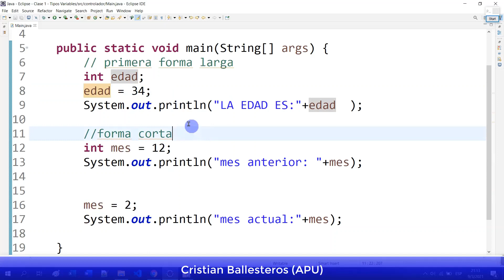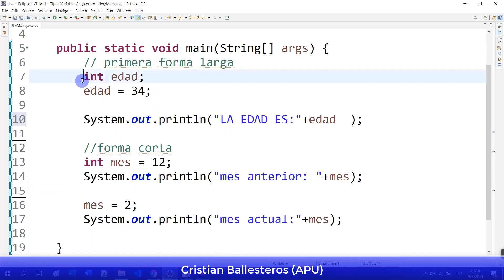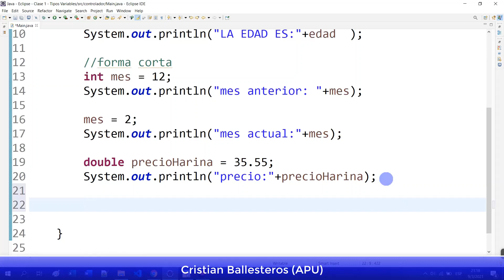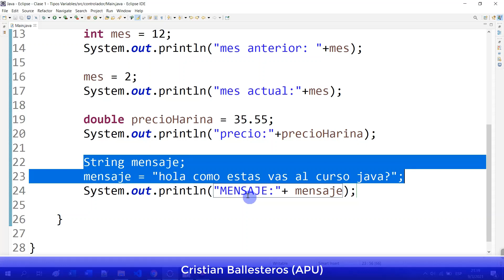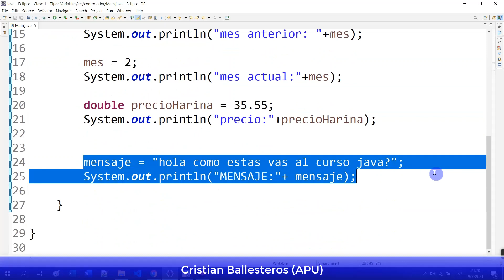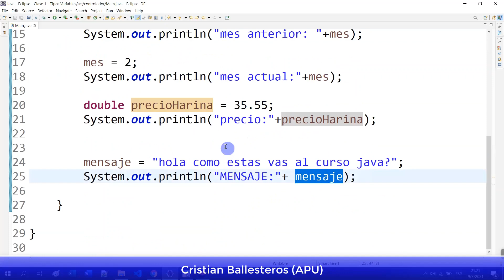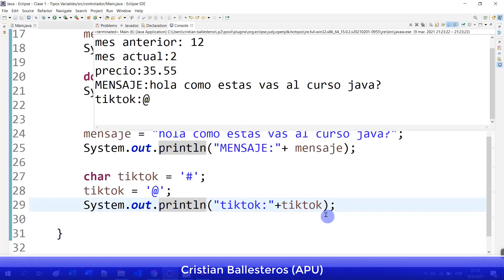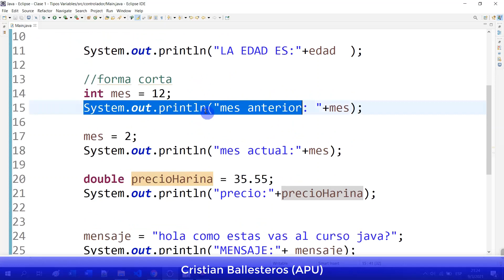como Crear variables - Escritura de Datos en JAVA PARTE 3/3